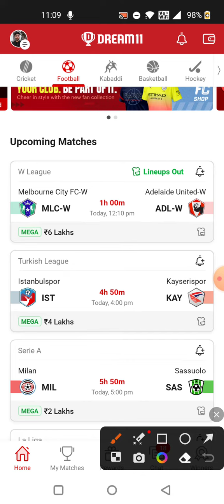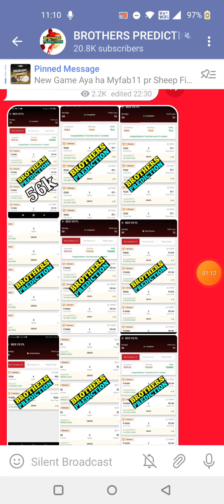MLC-W vs ADL-W FOOTBALL DREAM11 TEAM PREDICTION